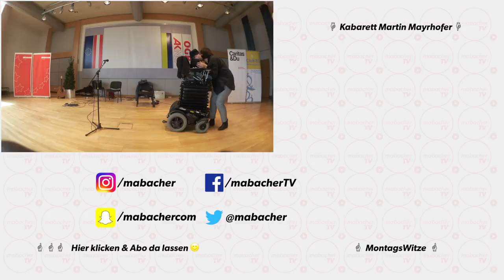mabacher macht Standup | Mein 1. Auftritt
Lustig, oder nicht: Hier ist mein 1. Bühnenprogramm als Standup. Man mag es kaum glauben, aber ich saß den gesamten Auftritt über! 🤩

Im September 2017 wurde ich vom Diversityreferat der Stadt St. Pölten eingeladen beim Inklusiven Frühshoppen mit einer Standup Nummer aufzutreten. Ich glaub ich muss noch daran arbeiten, aber es hat Spaß gemacht! Vielen Dank für diese Gelegenheit!!!

Ein kleiner Bericht zum Event.

MontagsWitz — mehr als 100 Behindertenwitz